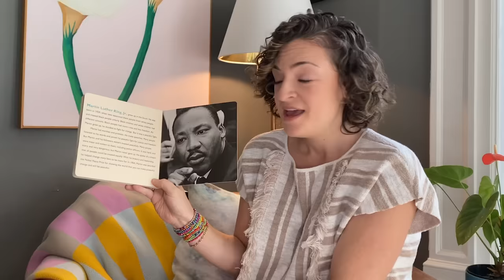Who Was Martin Luther King, Jr.? Read Aloud with Author Lisbeth Kaiser | Brightly Storytime Together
This age-appropriate introduction honors and shares the life and work of one of the most influential civil rights activists of our time, Martin Luther King, Jr. Get the book

ABOUT WHO WAS MARTIN LUTHER KING, JR.?: A WHO WAS? BOARD BOOK
Introducing the latest addition to the Who HQ program: board book biographies of relevant and important figures, created specifically for the preschool audience!

The #1 New York Times Bestselling Who Was? series expands into the board book space, bringing age-appropriate biographies of influential figures to readers ages 2-4.

The chronology and themes of Dr. Martin Luther King Jr.’s meaningful life are presented in a masterfully succinct text, with just a few sentences per page. The fresh, stylized illustrations are sure to captivate young readers and adults alike.